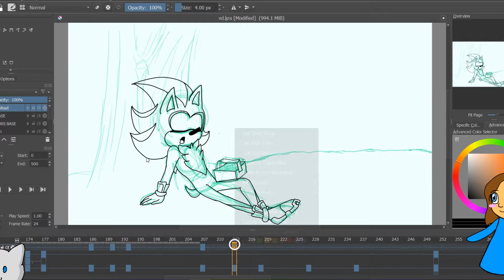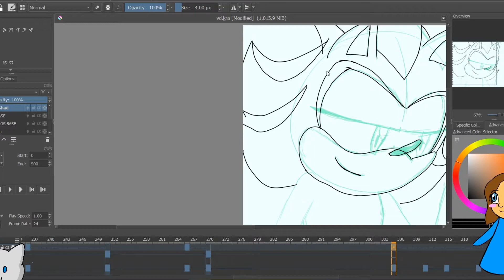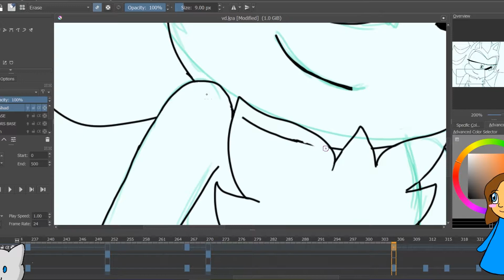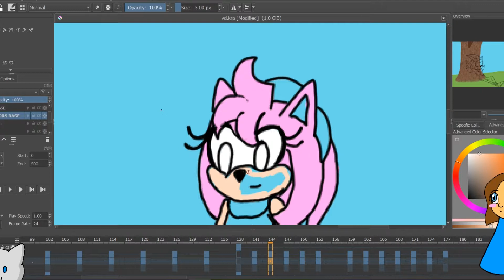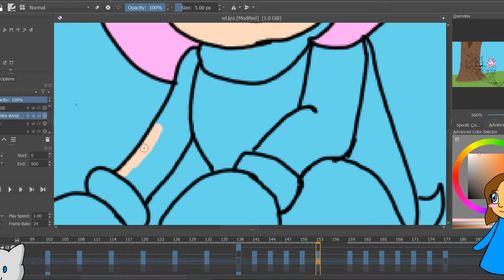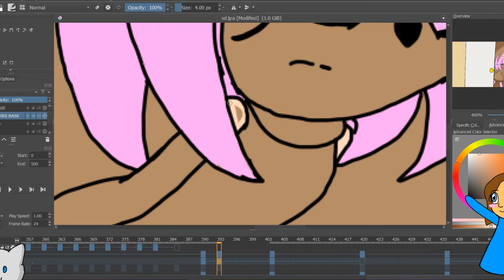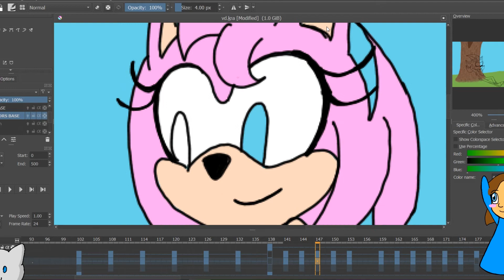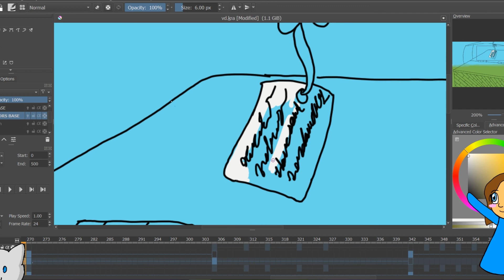Speed Paint Sonic Animation pt11